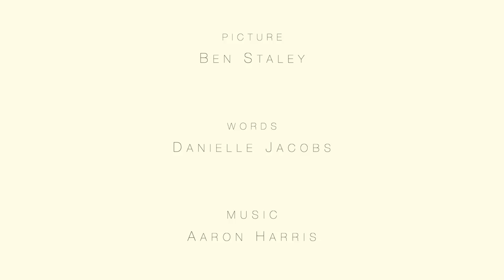Shelter - A Leica Q2 Film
A short nature film shot entirely with the Leica Q2 in Macro Mode.